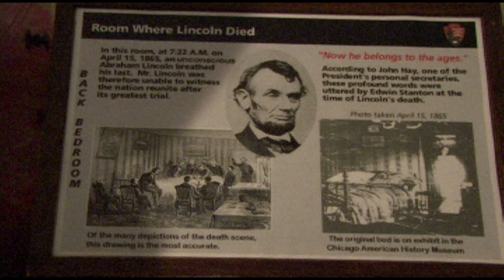Ford's Theater "A Short lesson on the Assassination of Abraham Lincoln" Produced by James Ayala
From FDA V's trip to Washington D.C. in May 2013 . Several students narrate details of the murder of the 16th President The assassination  occurred here on April 14, 1865.
FDA V 2111 Crotona Ave